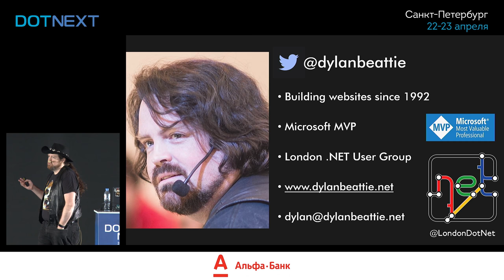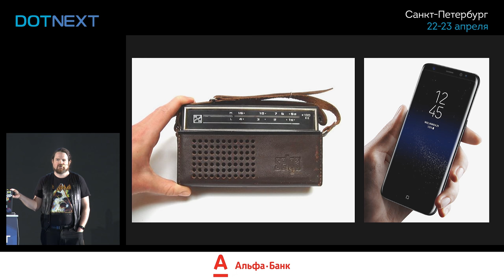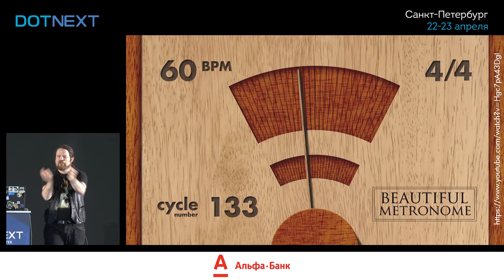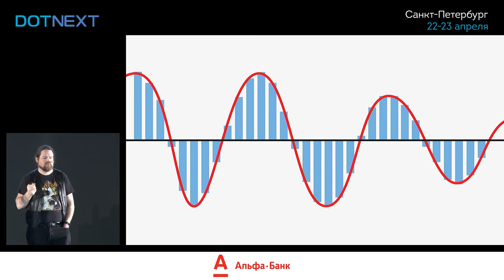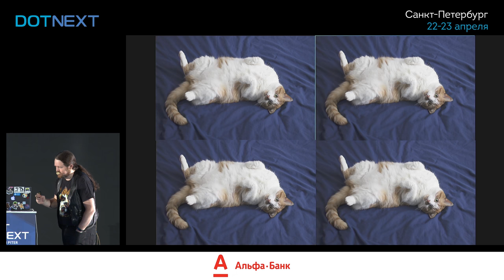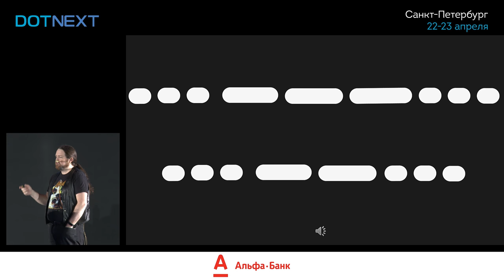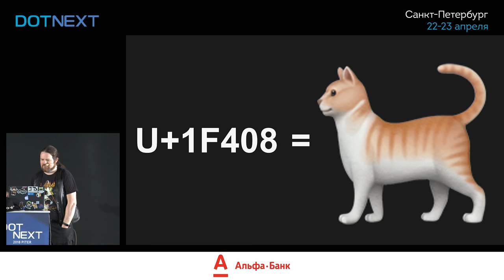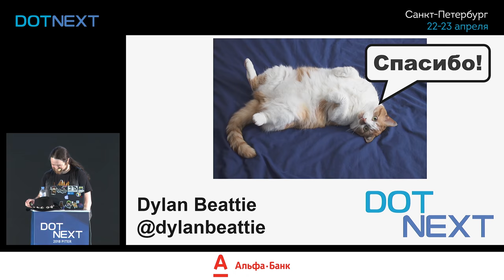Dylan Beattie — Apps, algorithms and abstractions: decoding our digital world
Picture the scene: you’re on a train, your phone goes ‘ping’, you take it out of your pocket and hey — someone sent you a message! It’s a video of a kitten falling off a chair! You send back "LOL", you put your phone back in your pocket… but have you ever stopped to think about what’s actually involved in making that happen? Inside even the most basic smartphone there are literally hundreds of innovations, algorithms and inventions — but how do they really work? How were they developed? And what’s the next generation of algorithms and applications going to look like?

In this talk, we’ll take a deep dive into the technology behind those everyday experiences, and demystify the algorithms and abstractions that make our digital world go round. We’ll look at everything from network addressing algorithms, frequency-hopping cellular data networks and shortest path optimisation, to wavelet compression, fingerprint recognition and media encoding schemes. Whether you’re a programmer, a product owner or just somebody who loves using the latest tech, after watching this talk you’ll never look at your phone quite the same way again.